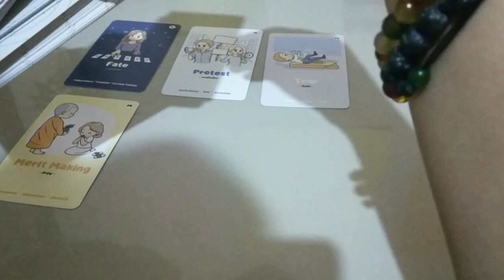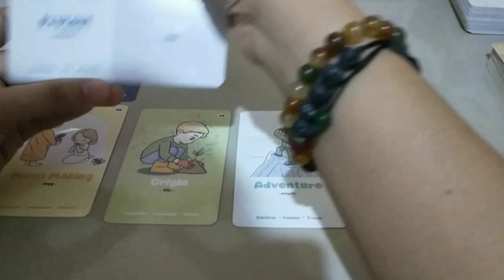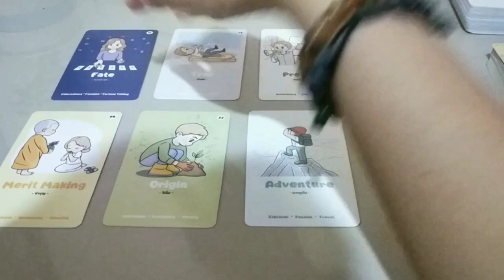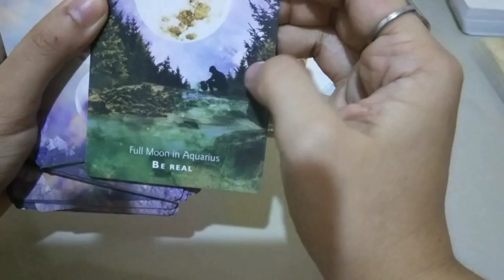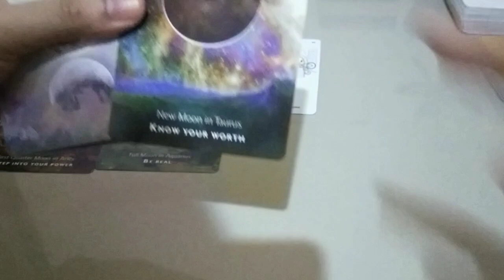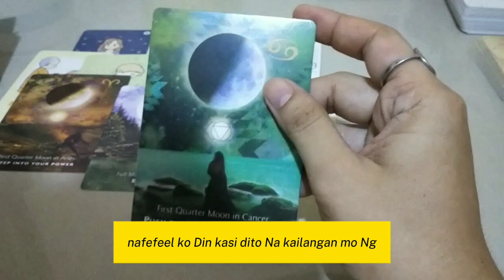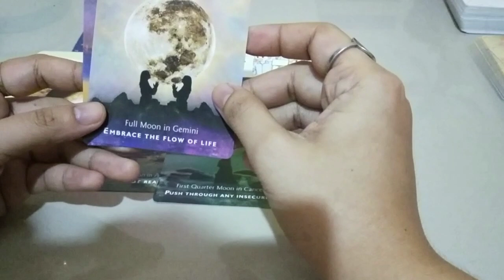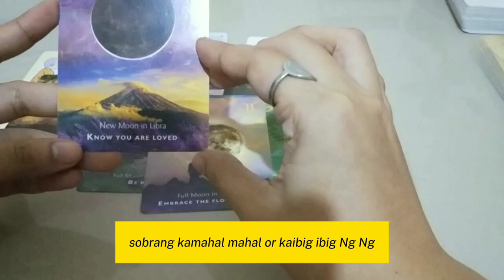MERON TAO DITO NA FEELING TRAP SA SITWASYON OR DINAYA ITO MESSAGE PARA SAYO!!!